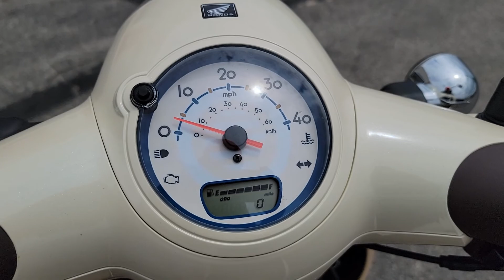2022 Honda Metropolitan Tan @Honda Marysville Motorsports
A CITY DWELLER'S BEST FRIEND
Looking to add a little extra style into your every day? Then look no further than the 2022 Honda Metropolitan. It’s the European-style scooter engineered to embody American practicality. The nifty and thrifty design starts with a reliable four-stroke engine, with a no-shift automatic transmission. Complete with an electric starter and underseat storage to help you on the go. Turn short rides into a metropolis of fun, and save on gas, while you learn all the ways life is better on a Honda.

Features may include:

DRIVETRAIN
V-MATIC AUTOMATIC TRANSMISSION
The Metropolitan’s multi-speed automatic transmission means no shifting ever—not even into park or neutral. Just turn the key, press the starter button, and go!

TECHNOLOGY
The Metropolitan features a liquid-cooled 49cc four-stroke engine with fuel injection. It’s quiet, economical, and super reliable—everything you’d expect from a Honda.

CONVENIENCE
22-LITER UNDERSEAT STORAGE
The Metropolitan features a large under-seat storage area big enough for a helmet, your books, or some groceries. The storage area features a lock for added security and is weather-resistant too.

ENGINEERING
COMBINED BRAKING SYSTEM
Activate the rear brake, and CBS automatically adds front braking to help you stop.